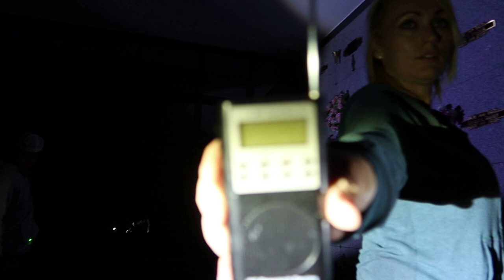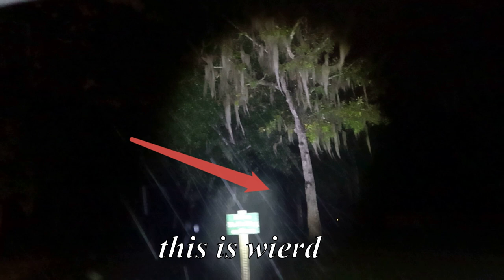Scratched By A Demon In The Mausoleum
A Demon Scratched Him In The Mausoleum! This Raptor Adventure takes us to the famous mausoleum and while filming at the mausoleum, Patty and Heather from the g team noticed something creeping around outside. just then Greg screamed and said it felt like something bit him. when Heather from the g team looked at his back there were six scratches. This was really scary so we only hung around long enough after that to try and get a few answers from the necrophonic.